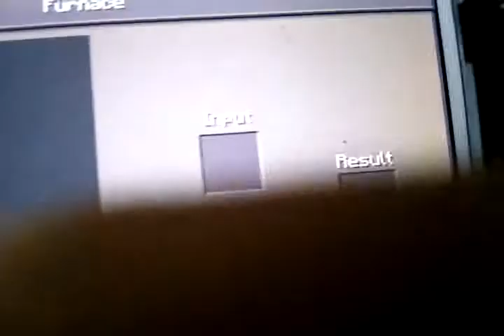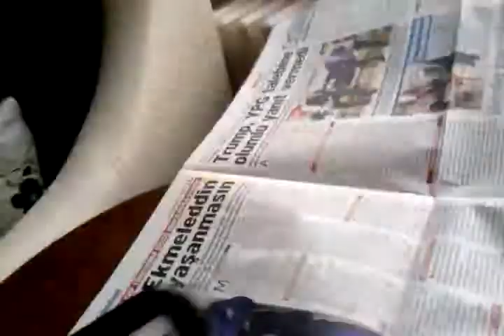Minecraft oyun videosu 2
Çok güzel bir video